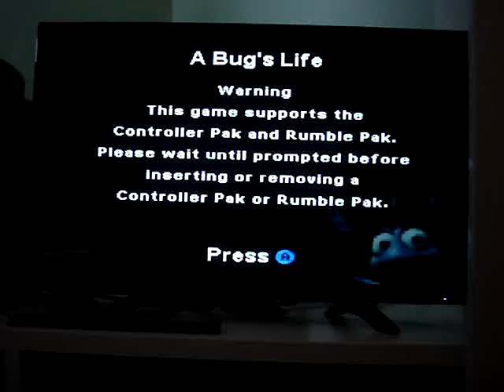A Bug's Life Part 6